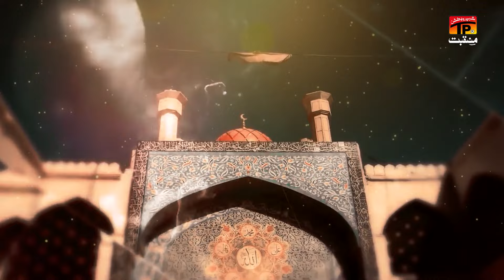Mast Qalandar Laal | Sobia Jahan | TP Manqabat